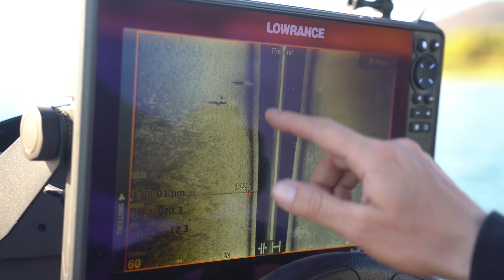SU x WCZ x TCOA Collection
Swimbait Underground, Working Class Zero and Trophy Coat Of Arms collab on a new collection of apparel and soft goods.